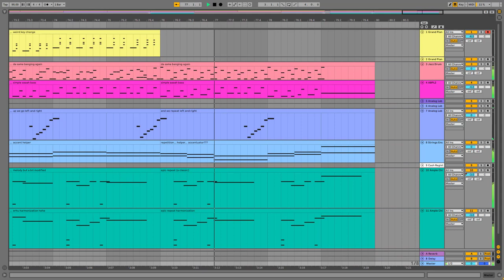That Store You Loved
This one was a JOY to make. I made it in like 3 days only and I had no trouble making it. No hesitation. Moreover I am pleased with the chords and keychanges and the main motif aaaaaaa I'm happy ok?

This was made for the NG mall collab. Go listen to it NOW